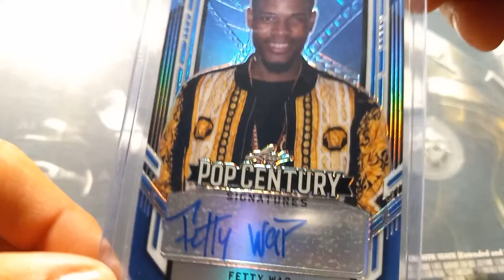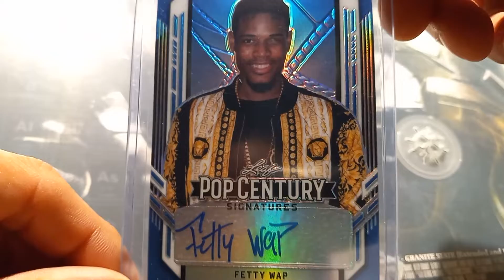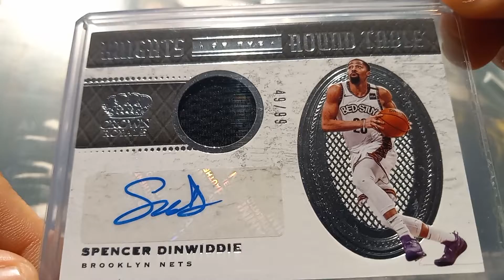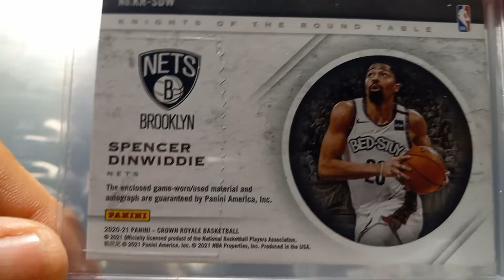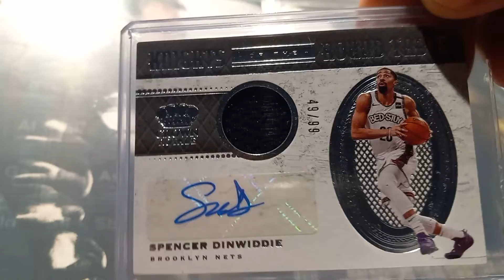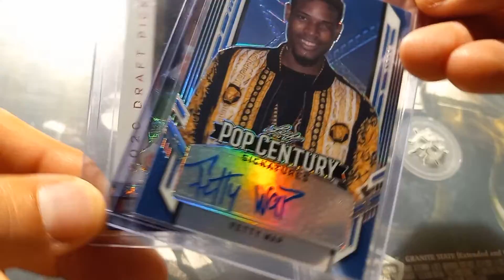What's in the bag? Random ebay purchases early 2022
What am I spending my money on this time. Is this a good investment? Time will tell